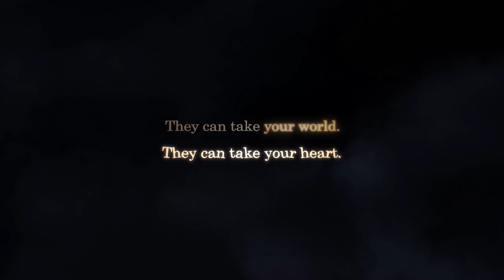Kingdom Hearts III OP - Face My Fears (Japanese Ver.) [4K / 60FPS / Creditless]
🎬 Game: Kingdom Hearts III
🎭 Studio: Square Enix
💙️ Opening Sequence (Japanese)
🎧 Song: Face My Fears (Japanese Version)
🎼 Artist: Hikaru Utada & Skrillex
💖 Support the artist: